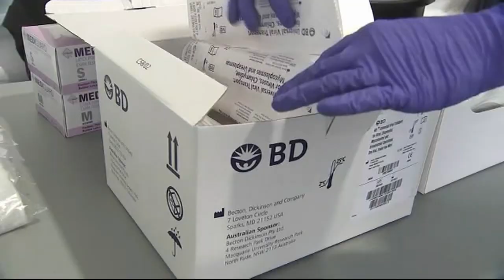Pennsylvania health officials confirm alarming spike in COVID-19 cases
For the last 28 days straight, there have been at least 1,000 new COVID cases reported in Pennsylvania, health officials said Monday. Over the past week, the state recorded five days with more than 2,000 new cases. There has also been a rise in hospitalizations.